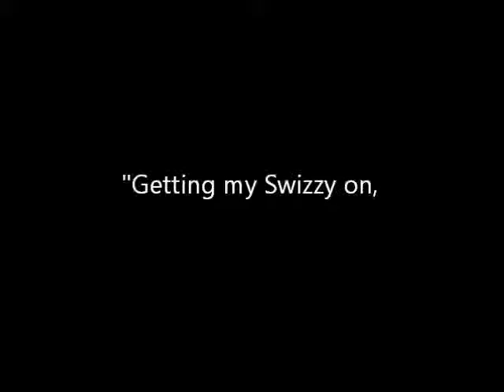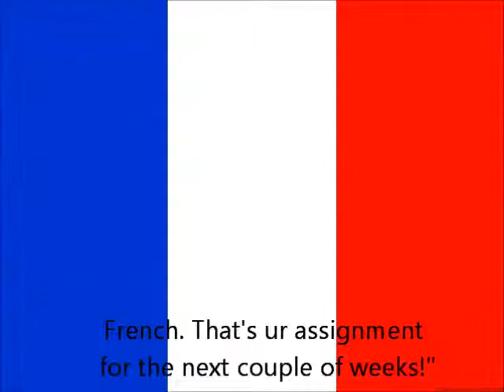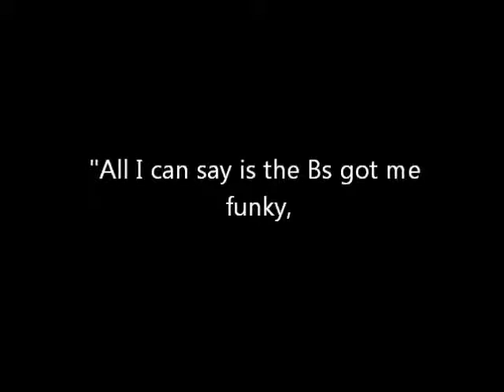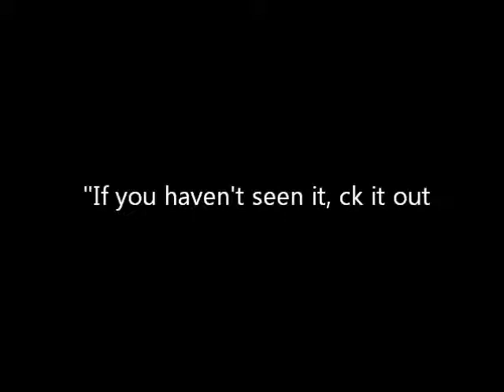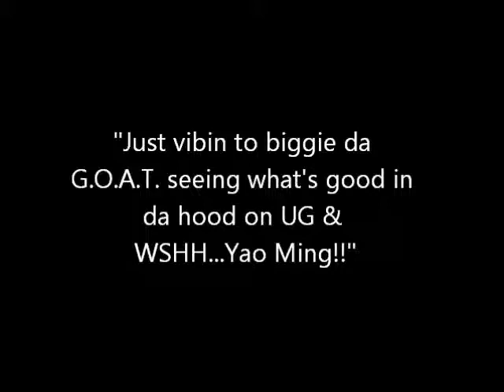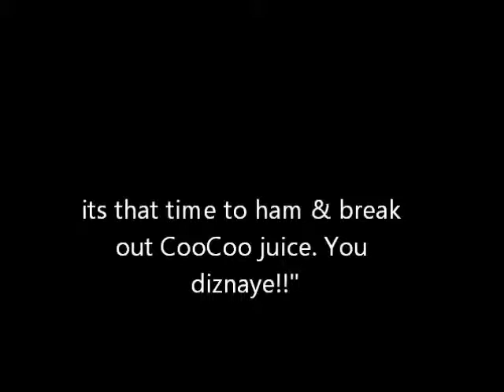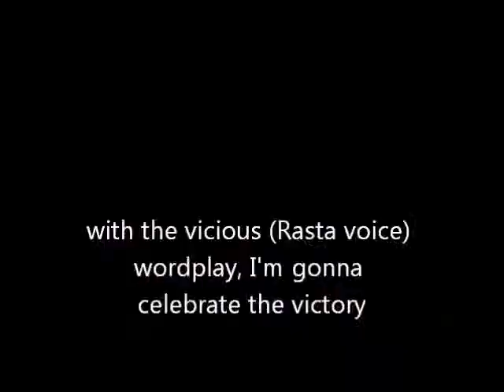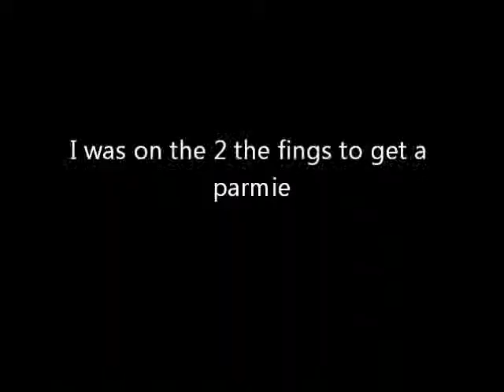Felger And Mazz: Word on the Street With Wiggy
Ghost riding the whip! Please translate.